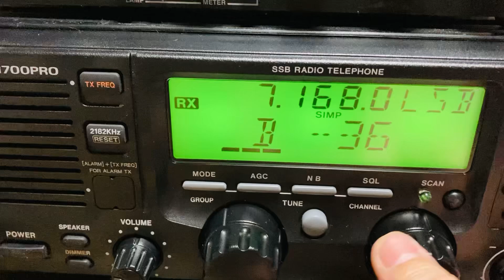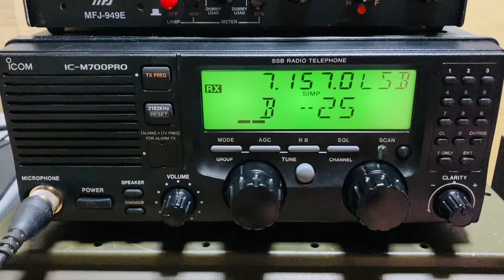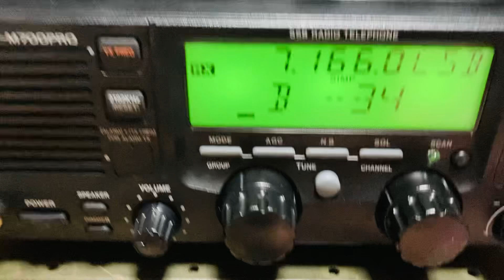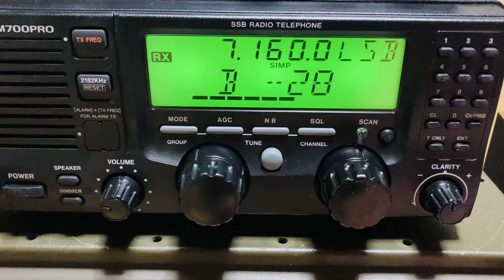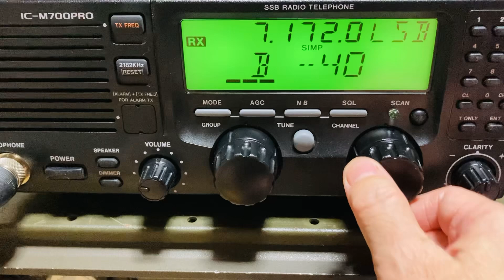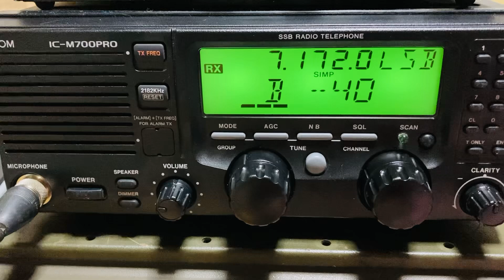IC-M700PRO ICOMのマリーン用HF無線機でWW DX Contestを受信 HF Transceiver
ICOMのマリン用無線機 IC-M700PROで、CQ WW DX コンテストを受信しました。録画は2024年10月27日、夜間の7MHzで WW DX Contest を受信しました。アマチュア機と違って操作がやりにくいため、1kHzステップでメモリーチャンネルに入れました。フリーチューン・モードの場合は、0.1kHzステップです。メモリーチャンネルはA B Cの3つのGroupがあり、それぞれ50chありますので、トータル150chを収めることが可能です。

メモリーに予め周波数入れておかないと、大変不便です。というのはアップダウンキーもないからです。ダイレクトに周波数をキーインして次々と希望周波数に移動するというよりも、チャンネルに周波数をキーイン、メモリーさせて、そこから100Hzステップでフリーチューンにして、右の大きなダイアルで周波数を変化させます。

1kHzでの移動が出来ないため、チューニングは大変ストレスです。しかし、主要周波数を予めメモリーしておけば、スキャンやダイアルによりCH周波数の受信、そこからの微調整をすれば、使い方によっては大変便利だということに気がつきました。

LCD表示はシンプルで文字が大きく、視認性が良いためシニアフレンドリーな表示です。

専用マイク（ダイナミック）を接続しておかないと、受信音が出力されません。コネクタ部でピンをショートする必要があります。このフロントスピーカーは大変聴きやすい音が致します。マイクコネクタは8ピンですが、ハム用のアイコム形状とは異なっています。

受信はジェネカバですが、マリーン用ですので、仕様上基本的にはハムバンドでの送信やLSBモードは使用できません。

Programing Software（MS DOS用）を入手しました。Windows7の64bitではだめで、32bitで動きましたが、リグ→PCクローンが出来ず未だ模索中です。

おそらくですが、ICOM製無線機でフィルターを搭載する最後のモデルでは無いかと思います。ハム用では輸出モデルのIC718もありますが。M700の後継モデルではDSPによる信号処理になっています。

IFフィルターは9MHz、2.3kHzのクリスタルフィルターですが、本動画の後、2.8kHz帯域のFL103と交換しました。2.3kでも聴きやすい音ですが、広い分聴きやすい音になったと思います。単純に交換差し替えできると思いましたが、入出力の各2ピンは出る位置が異なっていたので、CWフィルターを入れる場所に配置し、配線にてSSBフィルター端子に接続しました。

マリーン用のためフロント/背面パネルとキャビネット間にはゴムパッキンが入っています。

SET MODEでAH130/AH120/AH3のオートチューナーが切り替えできます。CWやFSK、2182kHzも本来使用できるはずですが、ディーラー設定されているのか使用できません。

PTTを離す際、スタンバイピーのようなピピピという電波が自動送出されます。しかし操作マニュアルにもサービスマニュアルにも解除方法の記載がなく困っています。もちろんセットモードにもありませんので、ハード的に回路を改造するしかなさそうです。

以下の動画もご参照ください。

【ICOM IC-M700PRO SSB marine radio】
　150W* (PEP) *60W (PEP) above 24MHz bands.
　0.5 to 29.9999MHz wide band general coverage receive
　Channel knob allows the user to tune specific frequencies around a memory channel

　Frequency range
 　Tx
　1.6–2.9999 MHz
　4.0–4.9999 MHz
　6.0–6.9999 MHz
　8.0–8.9999 MHz
　12.0–13.9999 MHz
　16.0–17.9999 MHz
　18.0–19.9999 MHz
　22.0–22.9999 MHz
　25.0–27.5000 MHz
　Rx
　0.5–29.9999 MHz
　Power supply requirement 13.6V DC
　Dimensions (W×H×D)  291.4×116.4×315 mm
　Weight (approx.) 7.9kg; 17.4lb
　Current drain (approx.) Transmit (High) 30A at max. power
　Max. audio output 2.5A
　Sensitivity
　(at 10dB S/N; 1.8–29.999MHz) J3E, J2B, R3E, A1A
　(12dB SINAD) 0.5μV typ.
　H3E 2.2μV typ.
　Selectivity J3E, R3E, J2B, A1A 2.3kHz/–6dB
　4.2kHz/–60dB